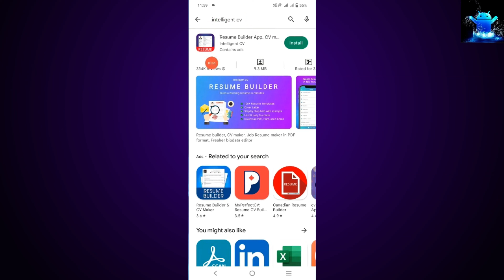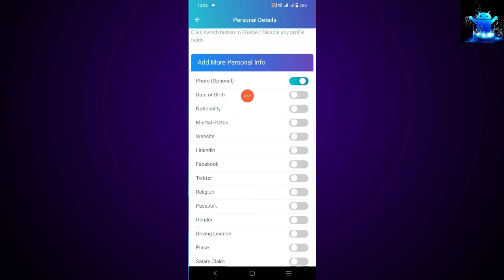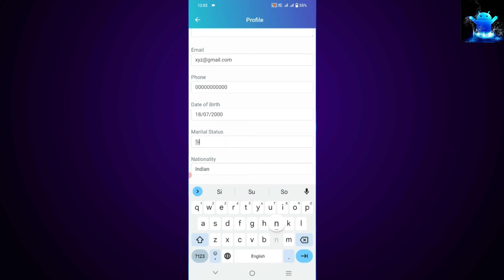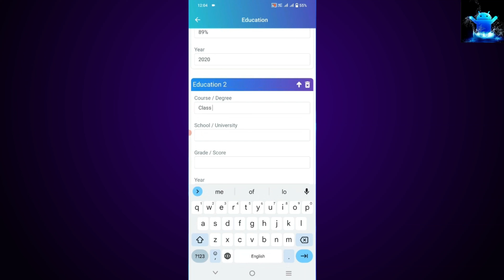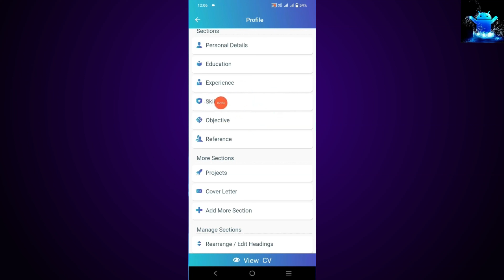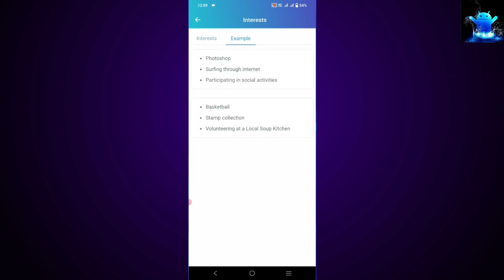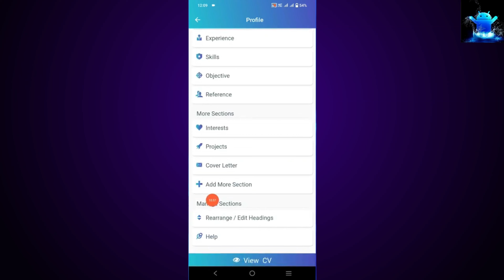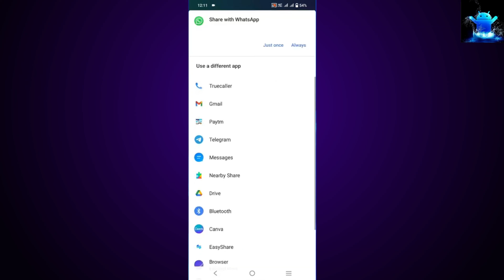CV kaise banaye | cv kaise banaye mobile se 2024 | resume kaise banaye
Title: CV kaise banaye | cv kaise banaye mobile se 2024 | resume kaise banaye

Friends in this video I tell you about CV kaise banaye. This is latest video that will help you regarding cv kaise banaye mobile se 2024. After watching this video completely your all problems will be cleared. We are here to help you regarding CV kaise banaye and cv kaise banaye mobile se 2024.

cv kaise banaye mobile se 2024